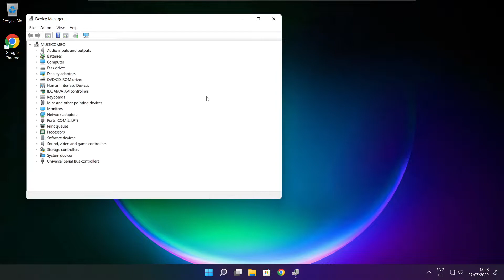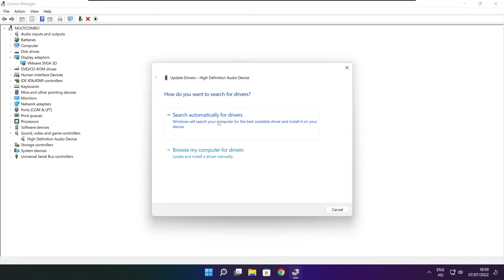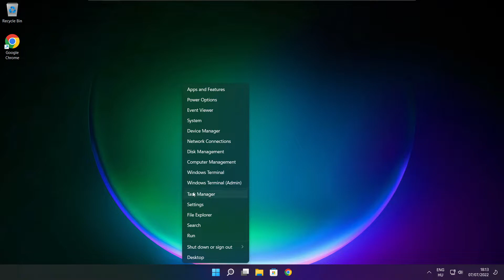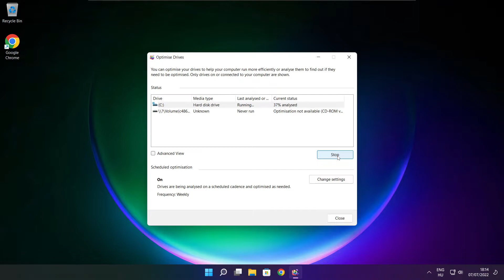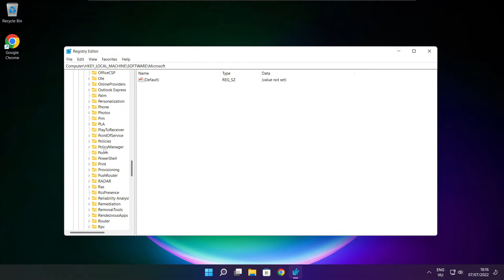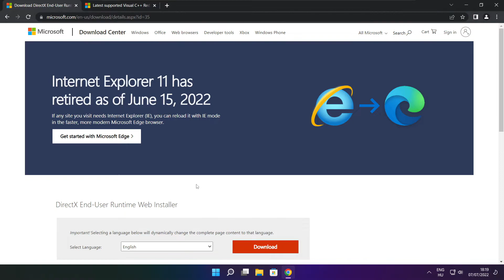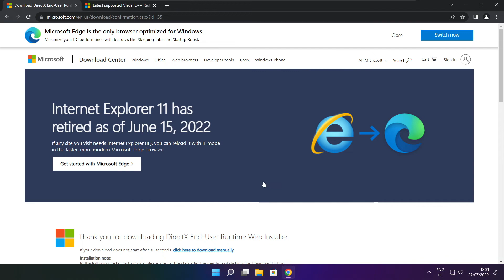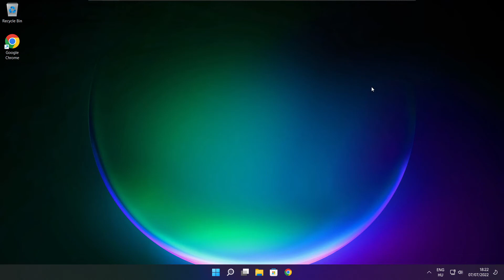How to FIX Black Squad Low FPS Drops | FPS BOOST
In this video I am going to show How to FIX Black Squad Low FPS Drops | FPS BOOST

FIX Black Squad FPS Problems | LOW FPS/FPS DROP/BOOST FPS/OPTIMIZE FPS/STUTTERING ISSUE/IMPROVE FPS/LOW END PC/ULTIMATE FPS INCREASE

🖥️ PC Specs:
CPU: Intel Core i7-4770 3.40GHz
Memory: 16GB HyperX DDR3
HDD: Toshiba 1TB
SSD: Kingston 240GB
Graphics Card: ASUS GeForce RTX 3060 12GB GDDR6
Operating System: Windows 10/11